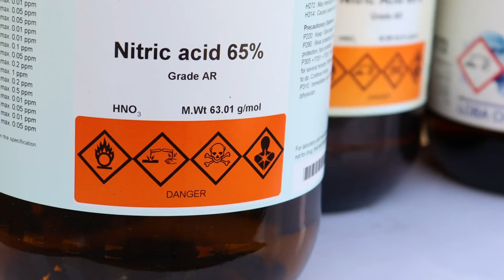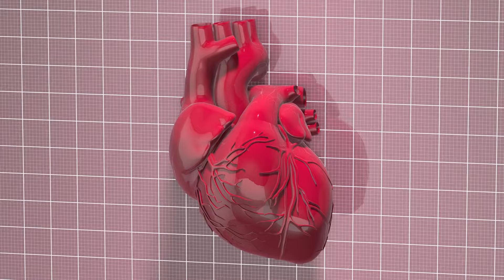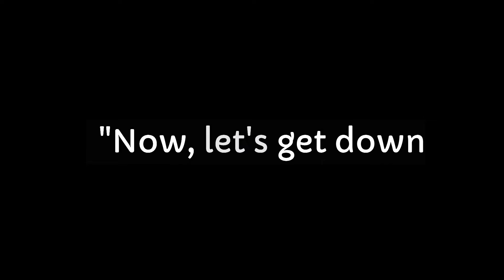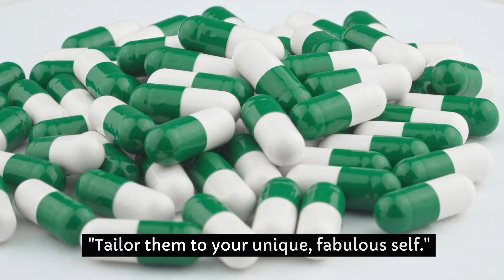6 Ways Citrulline Works in Your Body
In this exciting and engaging journey, we dive deep into the world of Citrulline, an amino acid that's quietly working wonders in our bodies.
👨‍🔬 Whether you're a health enthusiast, a fitness buff, or just curious about nutrition, this video is for you. We explore how Citrulline transforms into Arginine and why this matters for your health. It's not just a science lesson; it's a revelation of how something so small can have such a big impact on our overall wellness.
💪 From enhancing nitric oxide production for improved blood flow and oxygen delivery to reducing muscle fatigue and boosting athletic performance, Citrulline is the unsung hero in your supplement regimen. Plus, we discuss its crucial role in supporting heart health and boosting the immune system.
🍉 Not just about supplements, we also provide practical tips on how to incorporate Citrulline into your diet, including food sources and supplement advice. Remember, it's all about balance and understanding what works best for your body.

➡️Citrulline Benefits
➡️Arginine and Citrulline
➡️Nitric Oxide Production
➡️Muscle Fatigue Reduction
➡️Heart Health Supplements
➡️Immune System Boost
➡️Citrulline in Diet
➡️Amino Acid Supplements
➡️Workout Recovery
➡️Endurance Training
➡️Blood Pressure Regulation
➡️Health and Fitness
➡️Nutritional Science
➡️Gym Supplements
➡️Muscle Building

👩‍⚕️ As always, we recommend consulting with a healthcare professional before starting any new supplement to tailor it to your unique needs.
Your support helps us continue to bring valuable content to our community.